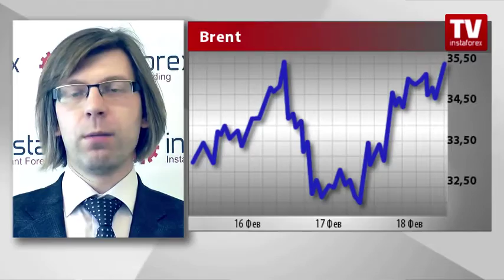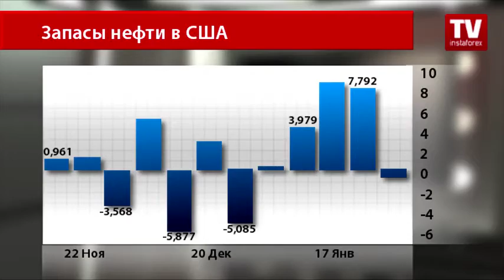Нефть продолжает рост при поддержке трейдеров